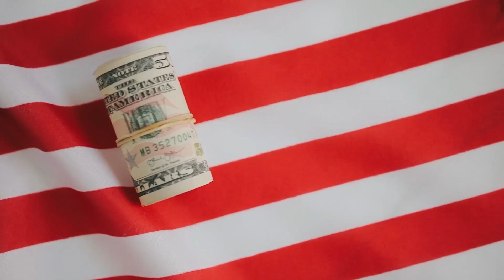Palo sa pwet blog Fremont Las Vegas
"I do not take credit for this music